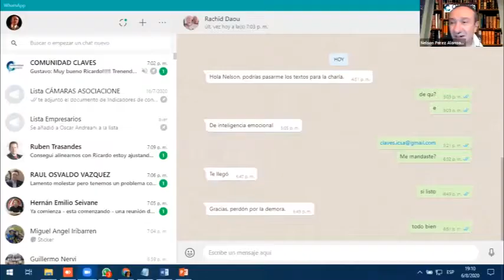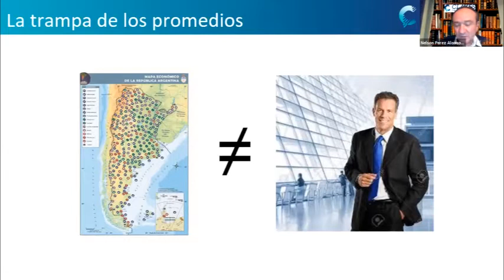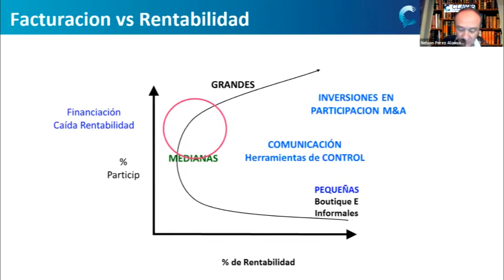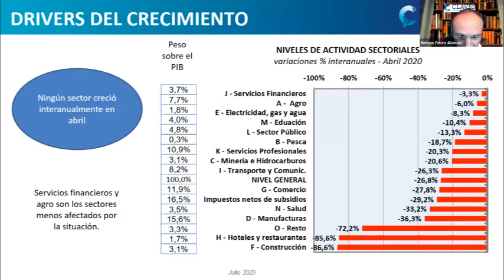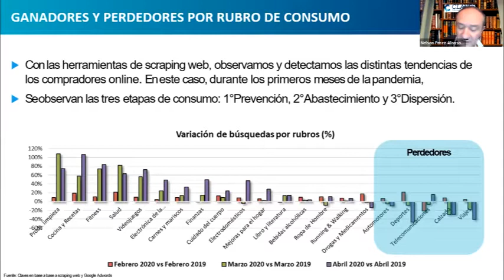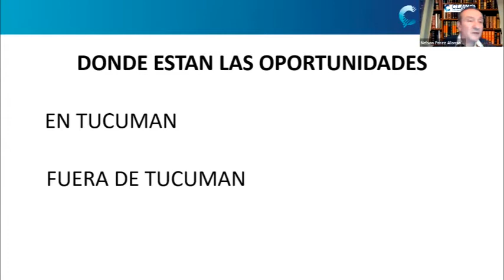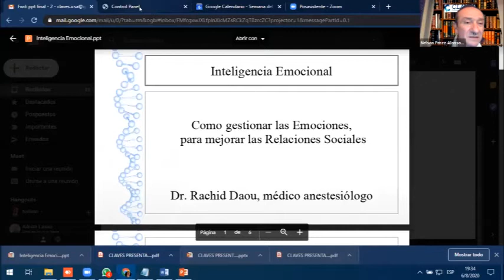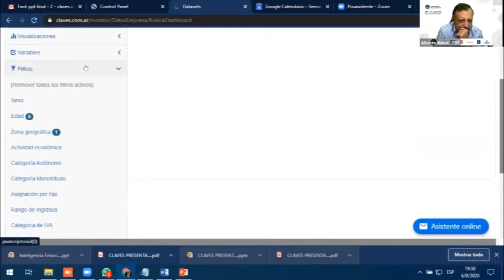Webinar Tendencia del consumo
Webinar con Nelson Pérez Alonso